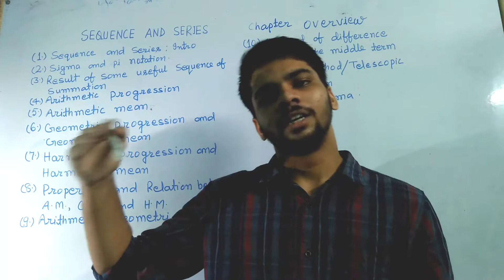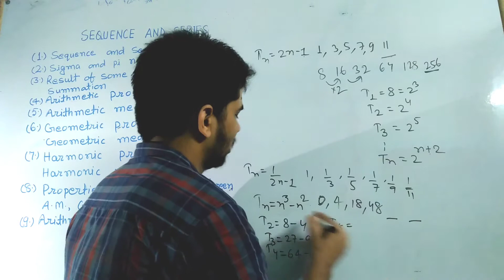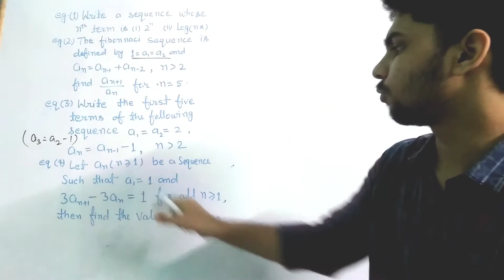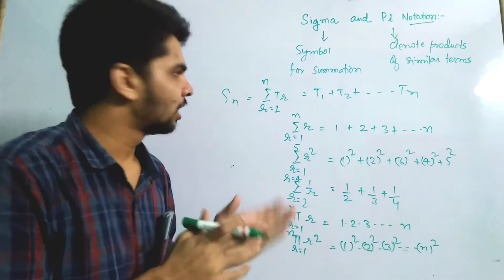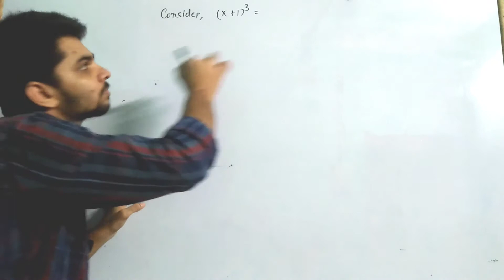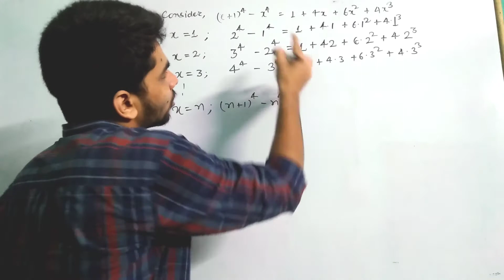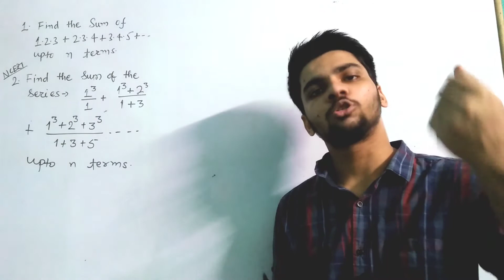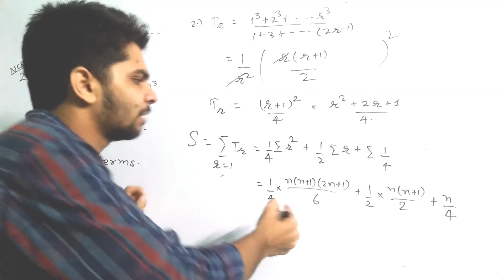1. Sequence and series IIT JEE | introduction to sequences | sigma notation | maths by Ankit Raj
sequence and series IIT JEE | IIT JEE main maths | sequence and series jee mains by Ankit Raj . sequence and series jee by Ankit Raj . This session sequence and series IIT JEE video increases your marks in jee
studyx is a free education platform with videos on physics, chemistry and maths , tops and tricks and motivational videos for class 9 to 12 .learn for free!

if you don't want to miss any updates and latest video s about IIT JEE preparations, subscribe to the channel studyx now. students who have already subscribed, stay  tuned as we will will get more strategy and preparation videos and free live classes just for you .Feel free to spread the word- share the videos with your friends and classmates